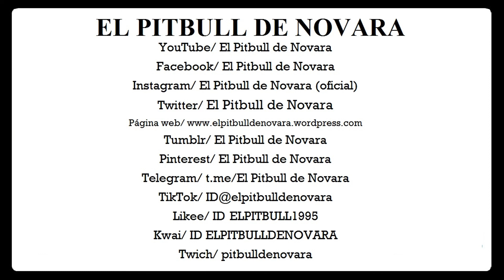Baile de las cintas: la danza más colorida de México (Yucatán)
likee: ID/ ELPITBULL1995
Kwai: ID/ ELPITBULLDENOVARA

Baile de las cintas: la danza más colorida de México
El baile de las cintas es una danza típica de Yucatán. Sin embargo, esta tiene su origen en la región alemana de Baviera.

Con trajes típicos y cintas color pastel enlazadas en un palo, los yucatecos hacen un baile que simboliza la unión entre la comunidad.
El baile de las cintas es una danza bailada comúnmente en Yucatán, contiene tanto elementos indígenas mexicanos como europeos. A pesar de lo mencionado anteriormente, el origen de este baile se encuentra del otro lado del océano, más específico, en la región alemana de Baviera. Surge de una vieja tradición pagana germánica que celebra la llegada de la primavera. En esta tradición, los participantes bailan alrededor de un poste con cintas blancas y azules unidas a este.
Ahora que sabemos de donde surgió, tenemos que preguntarnos ¿Cómo llegó a México? Historiadores afirman que esta danza es tan antigua que se expandió por Europa en una época previa a la conquista de México. Posteriormente, alcanzó a España durante el reinado de Carlos V. Por lo que, esta danza llegaría a México de mano de los españoles.
Este baile es parte de una tradición denominada vaquería, un festival que se celebra en los ranchos para honrar a los vaqueros de la región.
La danza comienza preparando un tronco de 5 a 6 metros de altura, se encaja al piso y se atan las cintas a su parte superior.  Diez o más participantes, alternando hombres y mujeres, bailan hacia el palo, y cuando llegan, cada uno toma una cinta, formando un círculo alrededor de la base.
La música típica que se toca durante este baile es de una “jarana, mientras la canción suena, los participantes entrelazan las cintas al tronco mediante una serie de movimientos complicados. Posteriormente, bailan en sentido contrario para destrenzar las cintas, todo al ritmo de la música.  Por último, los bailarines dejan el palo y danzan al lugar donde se realizará la vaquería.
Si tienes pensado ir a Yucatán, no puedes perderte este colorido espectáculo.